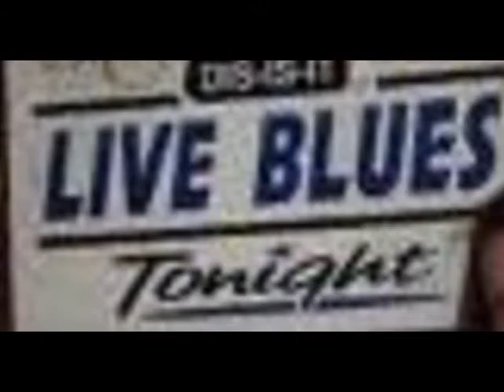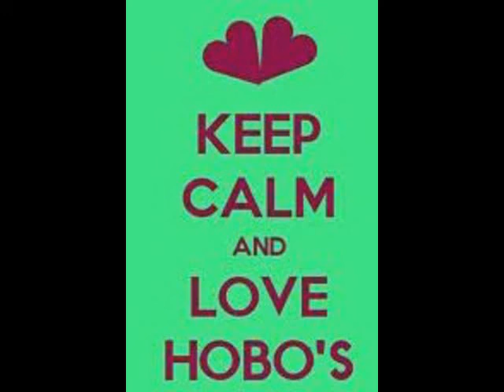"She Has A Hobo Heart " Ron Simons( Original )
"She Has A Hobo Heart"
Writer : Ron Simons
Dennis Moore :  Drums, Keyboards, Slide Guitar
Copyrights secured   BMI